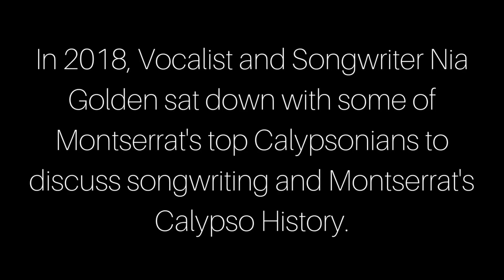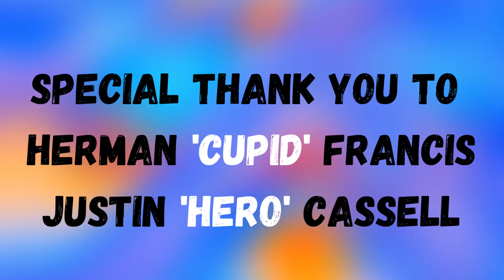Why is Politics the General Theme of Calypso Music Every Year? | Calypso Songwriting Series | 2019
This is a series I produced in 2018 and released on Facebook in 2019. Thought it would work nicely over here.

Welcome to the Montserrat Calypsonian Songwriter's Series. In 2018, I had been singing back-up for the Calypso Monarch Competition for 2 years. It made me curious as to how Calypso music is constructed.
I sat down with the Honourable Paul Lewis, Herman 'Cupid' Francis, Justin 'Hero' Cassell, Jester 'Ice Man' Weekes and Cecil 'Cepeke' Lake to find out more about the calypso art form.
In this video, Justin 'Hero' Cassell explains his introduction to the craft and how it has evolved to what it is today.